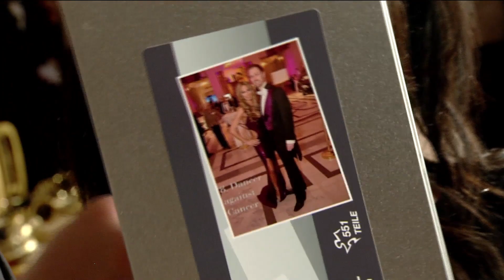Dancer against Cancer 2014 - Krebshilfe